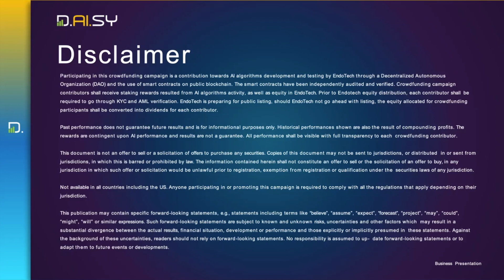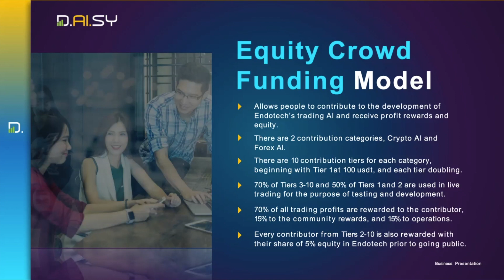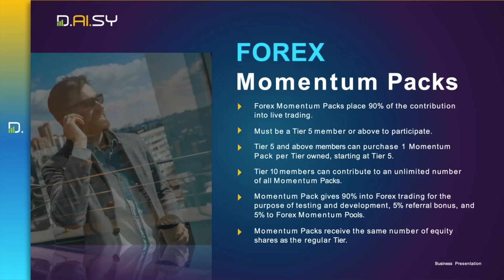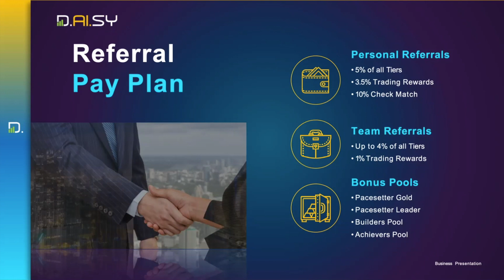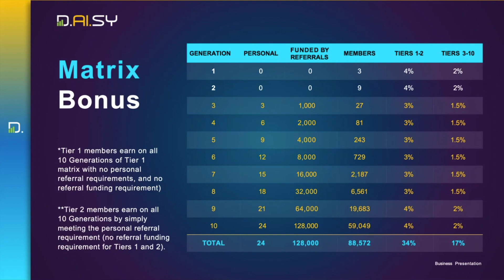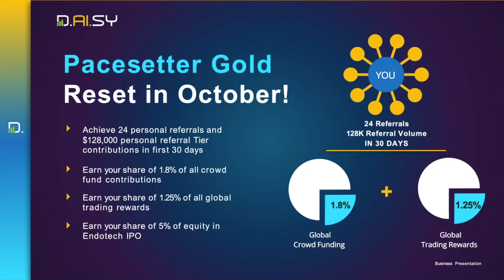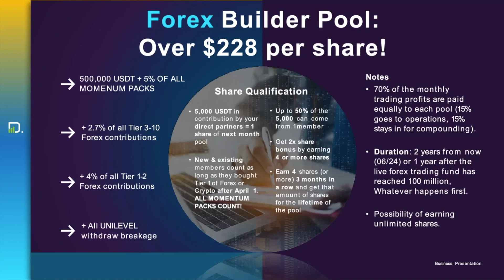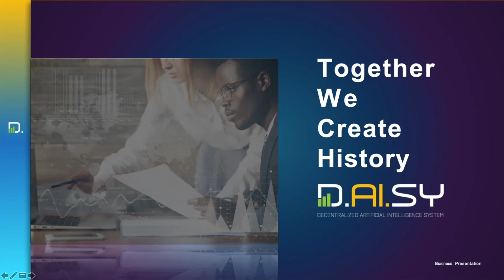Daisy Forex Presentation Oct 2022 (Daisy)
D.ai.sy Forex has produced over 200% profits since its launch in April 2022. Since the inception of D.ai.sy, over 120M has been paid out in rewards, including over 60M from the AI trading performance.

The Daisy project is stronger than ever, with massive momentum and growth around the world, as we prepare for our "Told You So" event in Dubai on Feb 21st and 22nd. We hope you enjoy this updated presentation, and we hope you enjoy the incredible future with us.